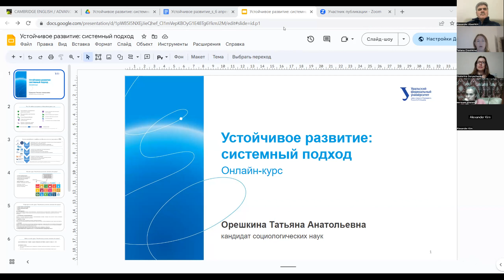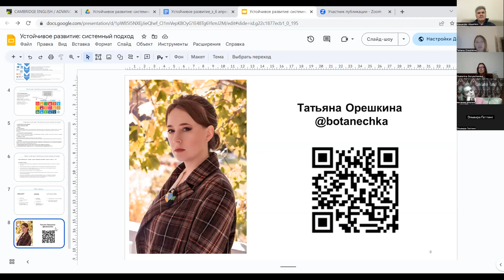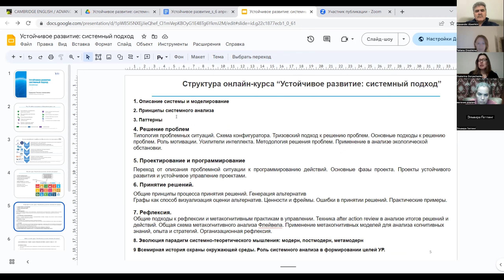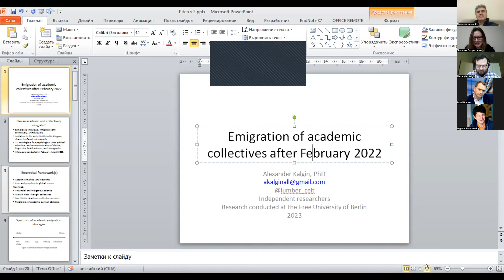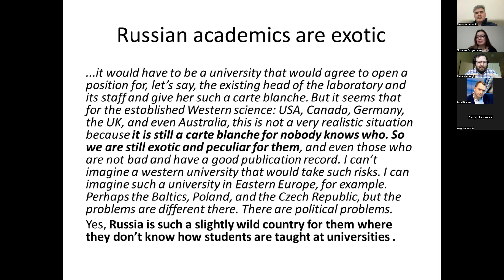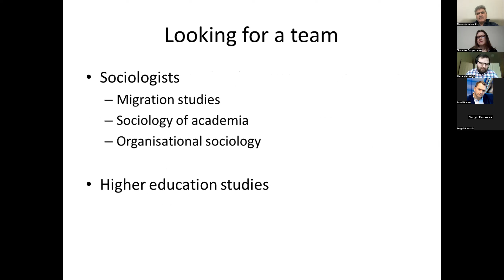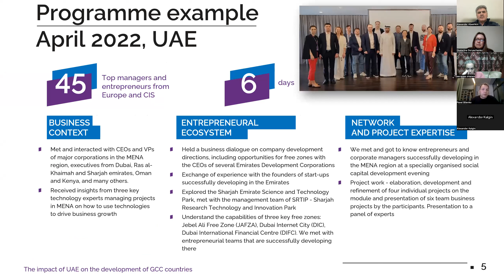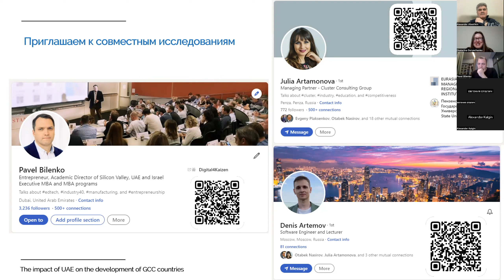Вечер питчей №2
- Татьяна  Орешкина
"Образовательный продукт “Устойчивое развитие: системный подход”"
- Сергей Бороздин
“Converts to Buddhism and their communities in post-Soviet countries”
--Александр Калгин.
"Displaced Russian Academics: reassembling academic communities in exile"
- Павел Биленко
“Развитие экономики UAE и влияние на страны GCC и MENA”